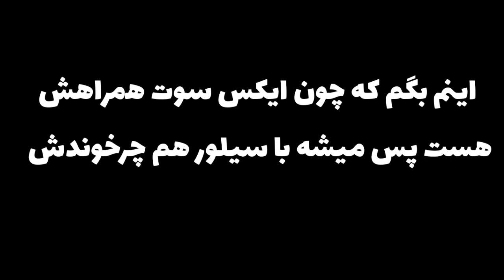با سیلور فرعون و زنش رو بگیر 😎 پابجی موبایل ردیم کد یوسی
این ویدیو رو دیدی؟🤔 حتما ببین🤩

اینستاگرام

تا ویدیو بعدی پیس. 💚

لاو یو ال💚